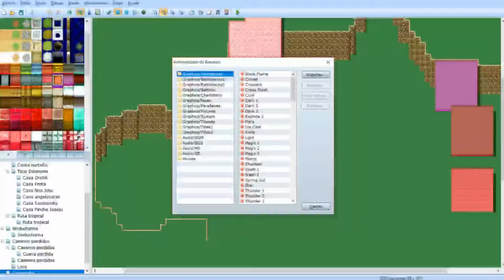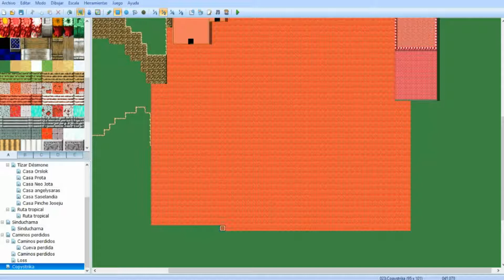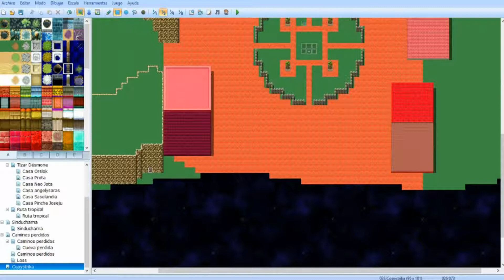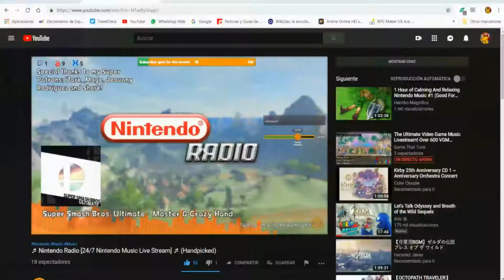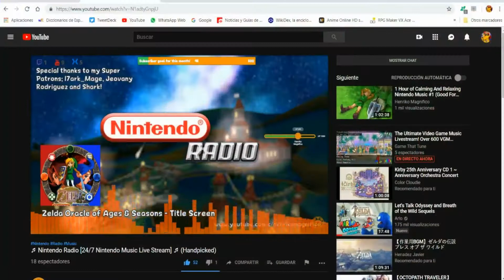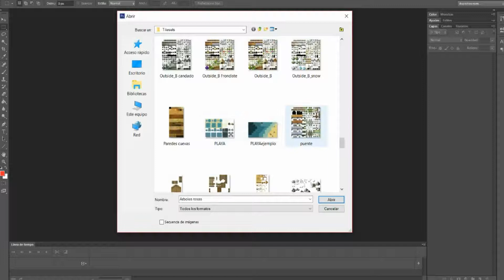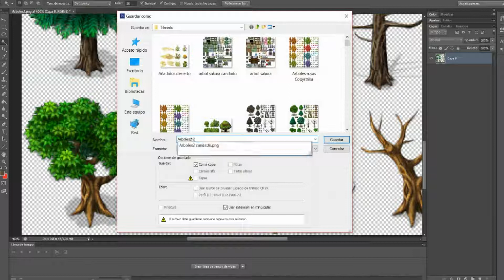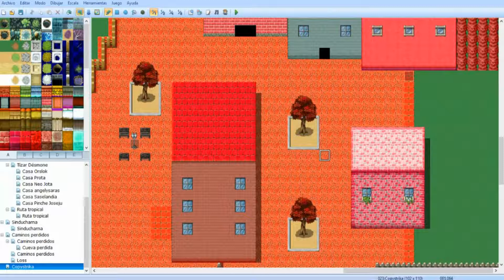Tuiterland 3 | Making of Copystrika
Así se hizo la capital de la región de YouTube: Copystrika.